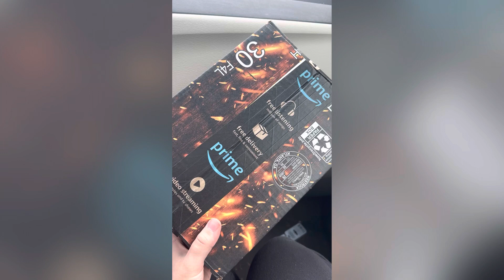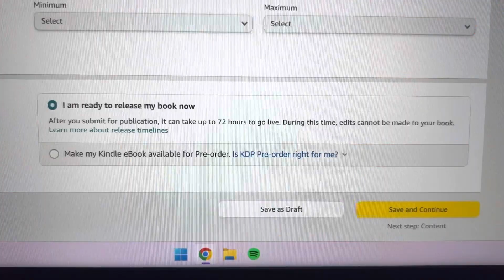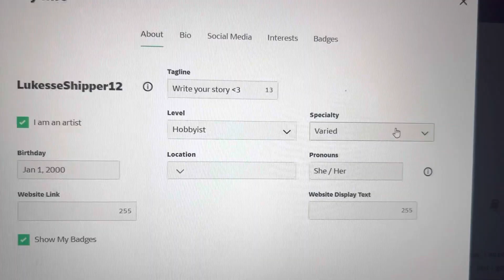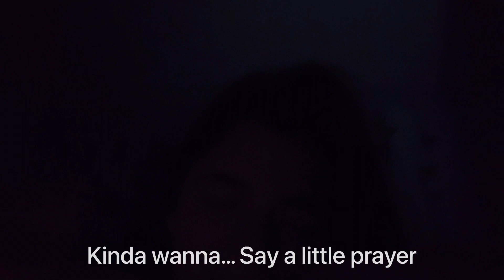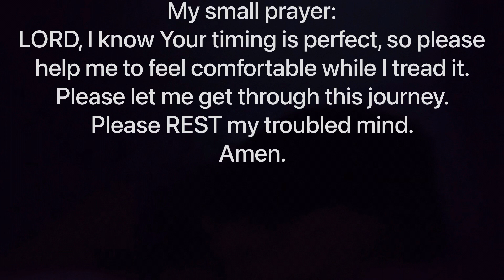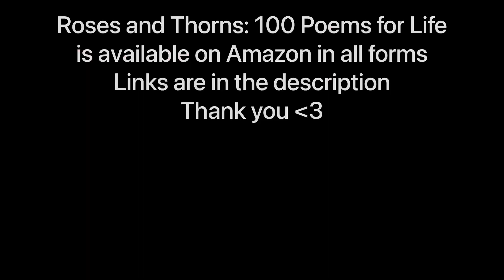Today, my dreams came true… || The Writer’s Life VLOG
Hello, everyone! My name is Angelina Scriptor, and I am officially a published author. My entire life, I’ve wanted to become an author. Today, that dream came true. I truly hope you enjoyed my first vlog, and now, the story of how I published my first book.